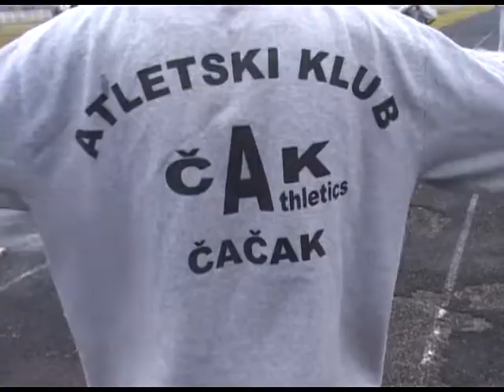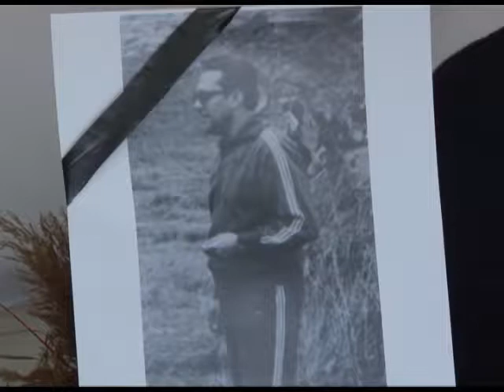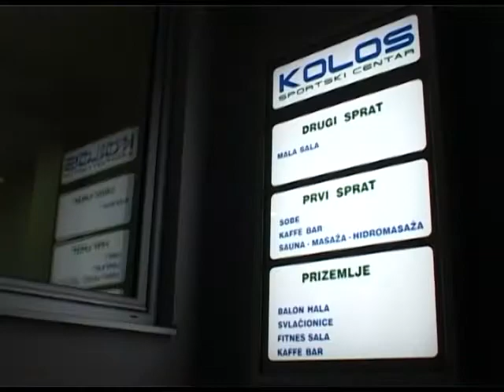MO sport 25.01.2012.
Tradicionalno, krajem svake godine, Udruženje sportskih novinara Čačka proglašava najuspešnije sportiste. I ove godine svečana ceremonija održana je u velikoj sali Hotela Beograd, a jedna je od manifestacija kojom je Grad Čačak proslavio svoj 603. rođendan. Svi su složni u činjenici da je u prošlosti bilo i uspešnijih godina za čačanski sport, ali je žiri pravično, kao i svaki put, vrednovao postignute rezultate...